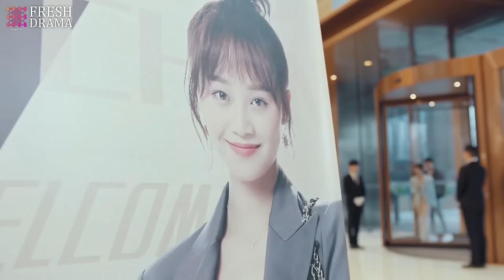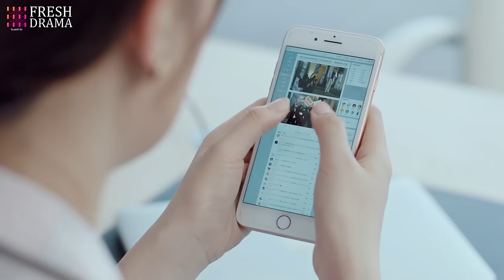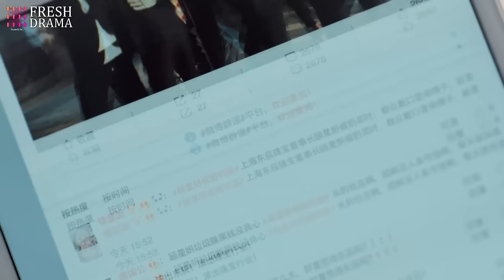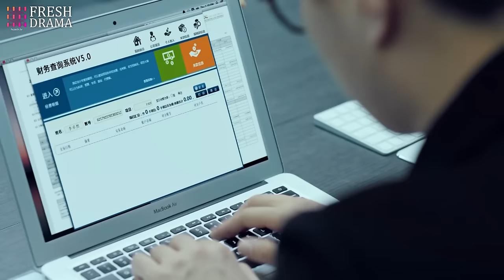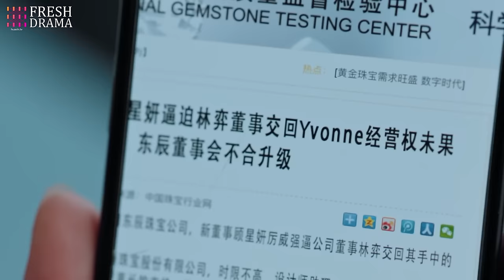【Multi-sub】EP35 Tangled Obession | Rich Girl Had Her Life Reset as CEO's Fiancée for Revenge❤️‍🔥